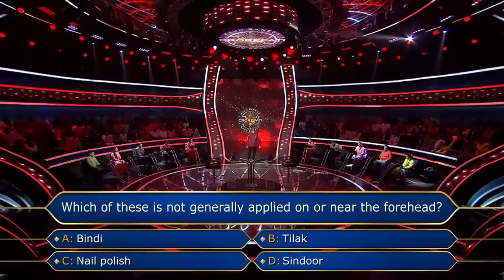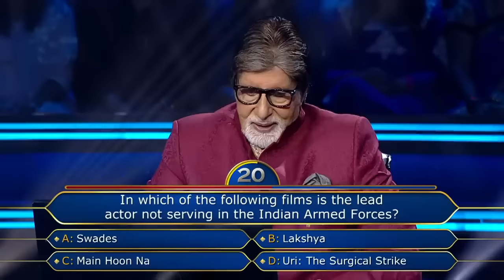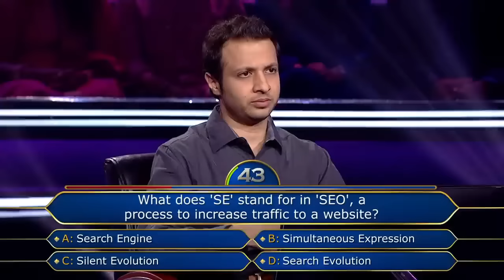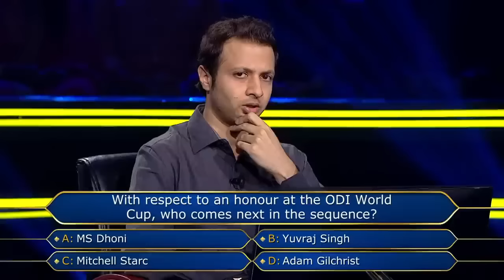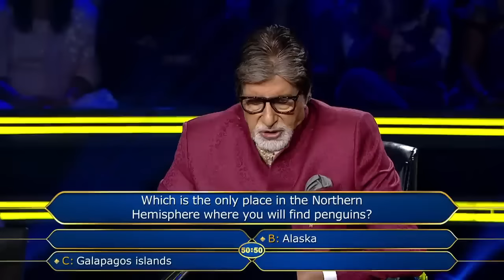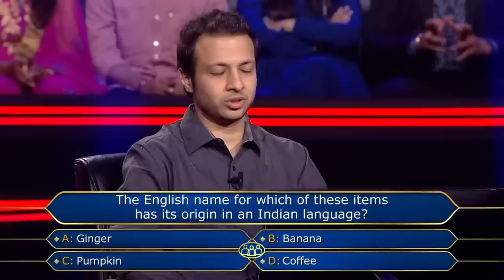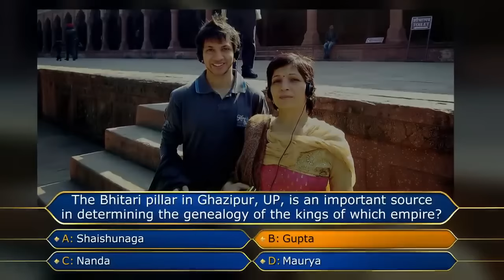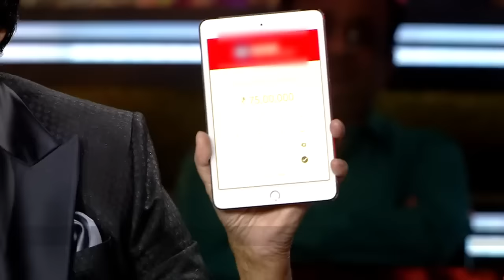बचपन से एकाधिक कोशिशो के बाद Hot Seat पे आए Shashwat | Kaun Banega Crorepati Season 14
Shashwat Goel's mother always wanted him to be on the hot seat and after multiple tries to fulfill her dream, he is finally on the hot seat sitting in front of the living legend Amitabh Bachchan!